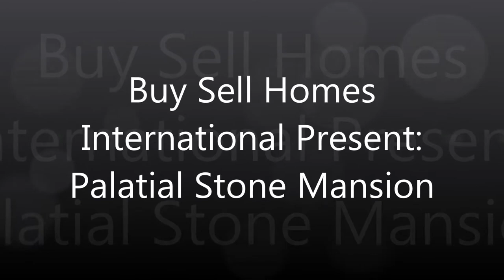Palatial Stone Mansion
New York, NY, United States - $15,000,000 USD
This amazing home has 25,000 square feet of living space with an indoor pool and a tennis / basketball court. It has Corinthian stone on the exterior and heavy use of marble and onyx throughout interior. The quality and craftsmanship in this home can not be found anywhere in the world. Our home is set on 41/2 acres fully fenced and gated with high security system surrounded by other Million dollar homes and only a short 25 minute drive to New York City. It was listed as top 5 best homes in the United States 2012. It has green technology with geothermal and solar energy and it is also a smart home with Crestron technology. It is built like a fortress to last for generations.